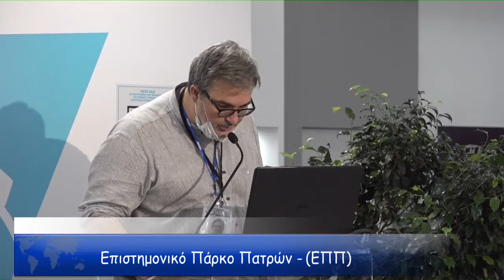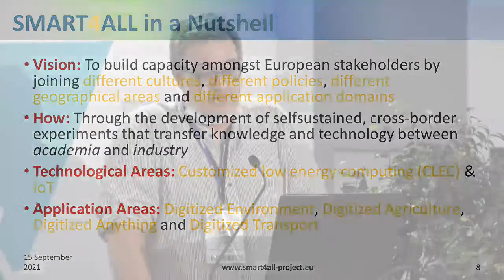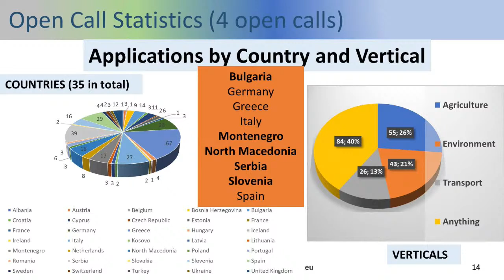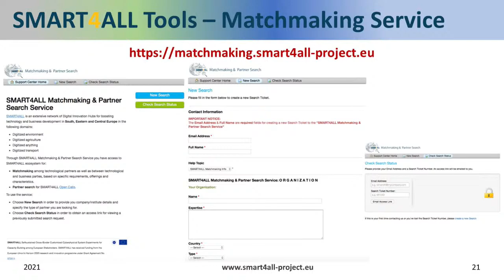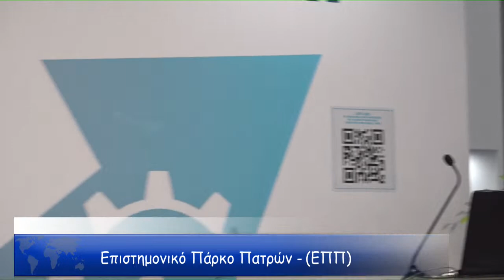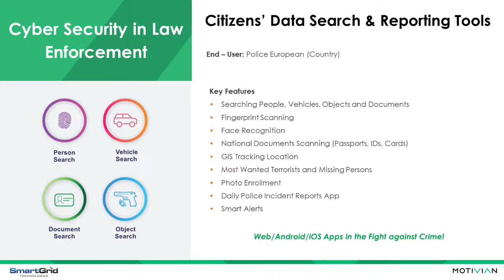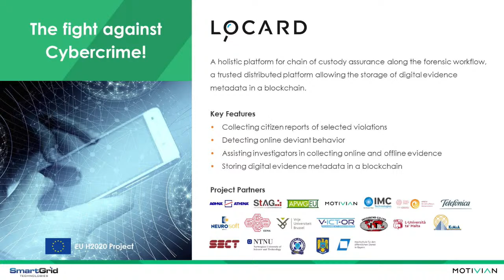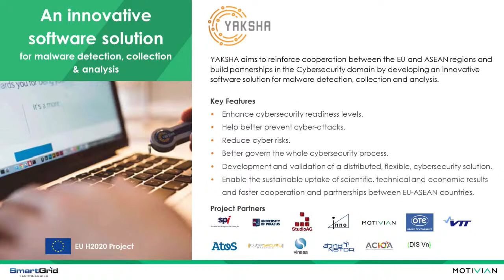Εκδηλώσεις Εποπτευόμενων Φορέων ΓΓΕΚ και Νεοφυών Επιχειρήσεων «ELEVATE Greece»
Stage ΠΕΡΙΠΤΕΡΟ 7 | 85η ΔΕΘ
Φορείς: Επιστημονικό Πάρκο Πατρών – (ΕΠΠ) 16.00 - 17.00